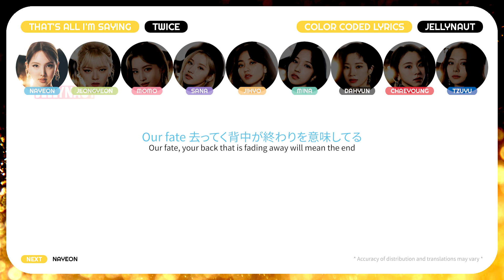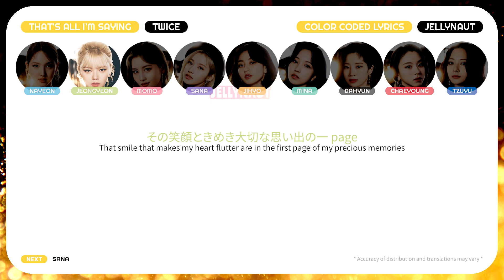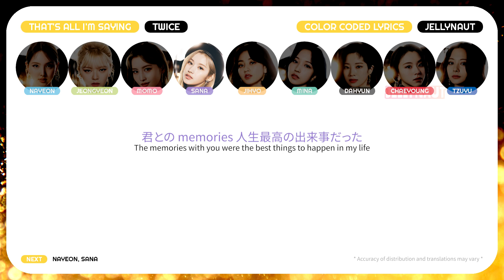TWICE "That's All I'm Saying" | Fan Distribution, Color Coded Lyrics, Ad-libs (JPN/ENG)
A fan lyric video by @jellynaut7364
*Pretty confident with this distribution! Please see details

トゥワイス — "That's All I'm Saying" 色 歌詞 | 트와이스 — "That's All I'm Saying" 색깔 가사

TWICE did perform "That's All I'm Saying" on 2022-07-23 during their "Celebrate NHK Venue101 Presents" showcase in Japan, so I heavily referenced that for my distribution. English translations are not 100% accurate. Enjoy! -jellynaut

Kindly...

🎵 Music Info
Title - That's All I'm Saying
Artist - TWICE ♥
Album - CELEBRATE
Year - 2022

📚 Image/Other Info
- TWICE member pictures: 20220714 CELEBRATE Black Outfits
- Lyrics: LINE Music, Bugs! Korea, Genius Lyrics
- Fan English Translation: ColorCodedLyrics, GENIUS Lyrics, machine translation
- Distribution: ColorCodedLyrics, GENIUS Lyrics, jellynaut (my ears)